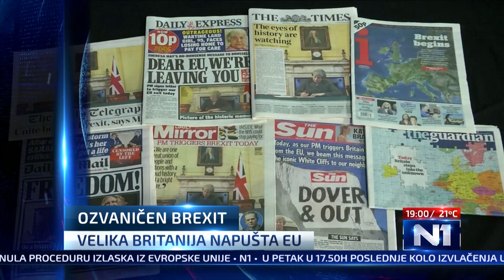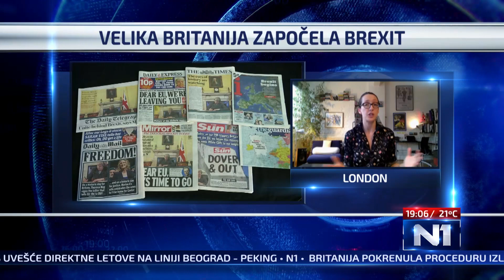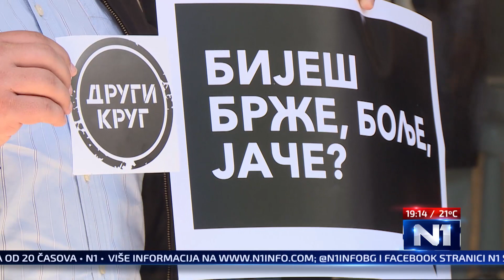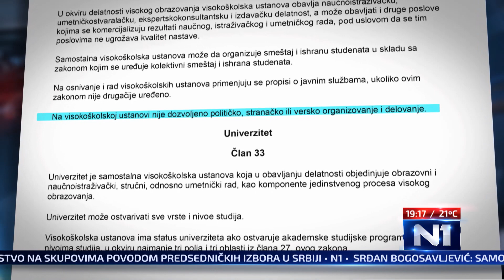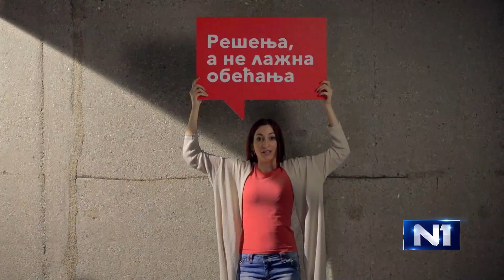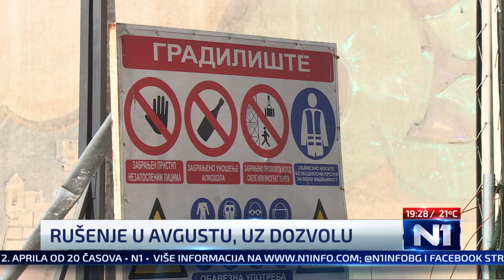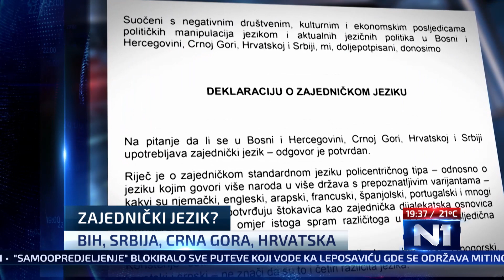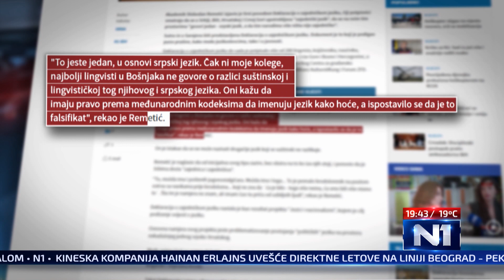Dnevnik u 19 / Beograd / 29.3.2017